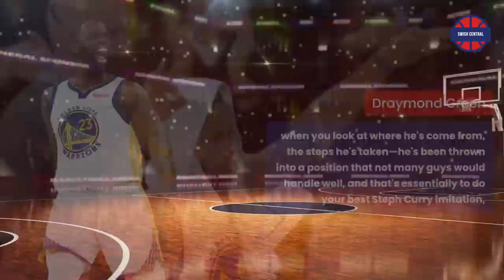Golden State Warriors To RE-SIGN Jordan Poole To NEW Contract This Summer?!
It’s only been a a short time since the Golden State Warriors won their 4th title in 8 years, but nonetheless, the time for contracts and offseason dealings has begun. One of the biggest questions for the Warriors is whether to offer an extension to rising star Jordan Poole now, or to wait a year until his rookie deal is up. Let’s see why the Warriors absolutely need to resign Jordan Poole as soon as possible but before that, make sure to hit that like button, subscribe to the channel, and hit that notification bell for updates on the best NBA content.
There are many reasons to resign Jordan Poole to a rookie extension and here we will talk about them one by one.
A Third Splash Brother
Everyone already knows and fears the “Splash Brothers”, who are also known as the greatest shooting duo in the history of the NBA. Defenses would scramble to contain Steph Curry or Klay Thompson, while the other would be absolutely scorching teams. In comes Jordan Poole, another deadly shooter who clearly learned from Steph to be able to shoot it from anywhere, whether it was a pull-up 3, a nasty step-back, or a logo 3. Besides that, the third year guard could get HOT very easily which he often did during the regular season as well as the entire playoffs, leaving defenders to just throw their hands up in defeat. His confidence level knows no bounds, and he has also been given the green light from both his coaches and veteran teammates to try different shots without the fear of getting too much lash back.
Some may say, Poole is mimicking the way Steph and Klay play, but especially Steph. The way Poole plays off the ball, shifting from side to side really forces defenses to keep an eye out for him. With one missed assignment from the opposing defense, any player on the Warriors would often find Poole open for a 3 or cut to the lane for an easy finish. It became effortless for both Poole and the team. Poole’s style of play has also fit in perfectly with Steve Kerr’s philosophy of using off-ball screens, backdoor cuts, and misdirection while also having the luxury of another player besides Steph who can shoot it from 35 feet out with ease.
Draymond Green recently praised Poole when he said, "when you look at where he's come from, the steps he's taken—he's been thrown into a position that not many guys would handle well, and that's essentially to do your best Steph Curry imitation," Green said.

Perhaps the more deserving ‘Most Improved Player’
Every year, the NBA likes to highlight a player who has improved the most from the previous season. That is why many thought that someone else should have won MIP, with many voters choosing Poole.
Many agreed with Draymond, especially when it was pointed out that Morant went from a star to still being a star, while Jordan Poole went from a G-league player the year prior, to one of the best rising players in the NBA. Therefore, many were puzzled why Poole did not even make the finalists list for the award.
Poole lifts some scoring pressure off of Steph Curry and Klay Thompson
The Warrior’s dynasty has unfortunately been hit with an injury bug. This put a huge load on Steph Curry, with teams often double or even triple teaming him on a nightly basis. This for sure put a strain on Curry to carry the team, and caused him more injuries as well. Now having Jordan Poole playing the way he has this season, Poole has become a huge help for Curry and the Warriors. Poole quickly became a starter and started 51 of 72 games in the regular season, and most importantly started in place of Steph Curry in the first round of the playoffs while Curry was on a minutes restriction versus the Denver Nuggets where he went insane, especially the first 3 games. Poole scored around 29 points per game. From that point on, the Warriors never had to worry since Poole was so reliable, and finished the rest of the playoffs strong.
So, should the Golden State Warriors resign Jordan Poole?
What do you guys think? Do you believe the Warriors need to resign Jordan Poole or should they wait another year before extending him while giving other teams a chance to offer him a deal? Will Poole keep ascending to all-star status or will he regress? Will Poole make it all interesting by waiting and betting on himself? We’ll have to wait and find out but until then, make sure to leave your thoughts in the comment section and don’t forget to hit that like button and subscribe to our channel for more NBA stories from around the league. Now, it’s time for an exciting offseason ahead!